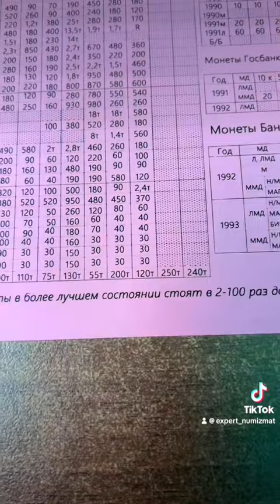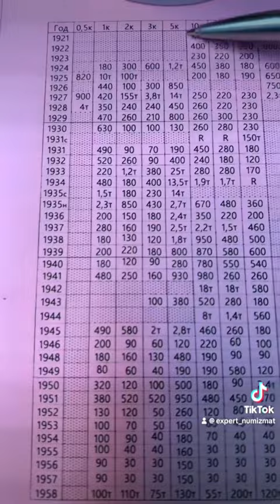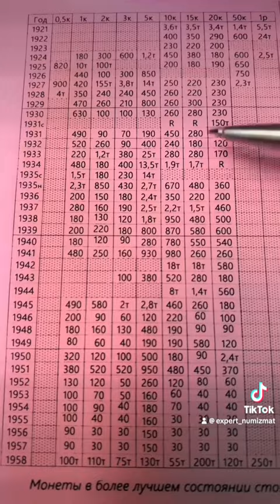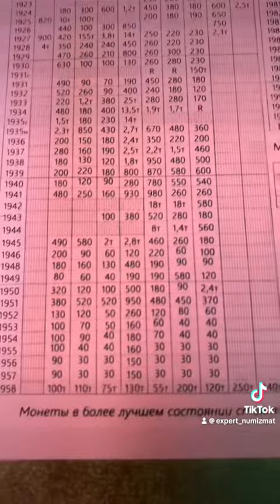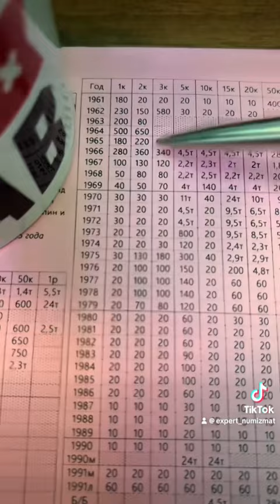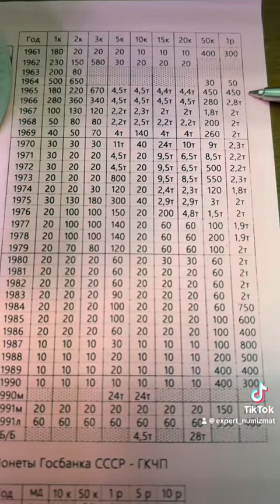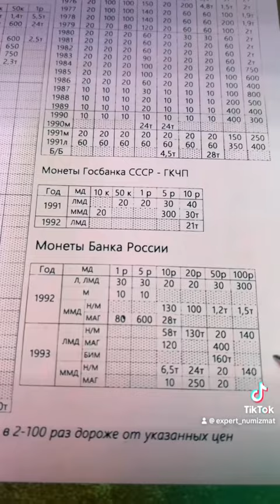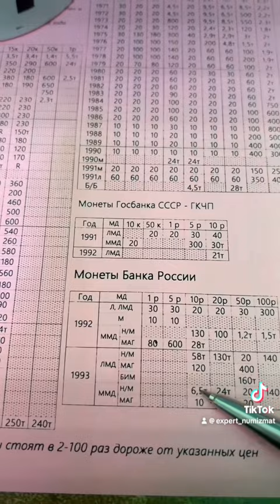26 января 2024 г.